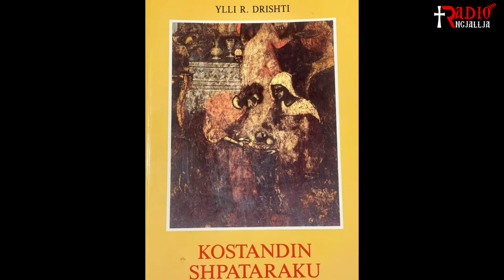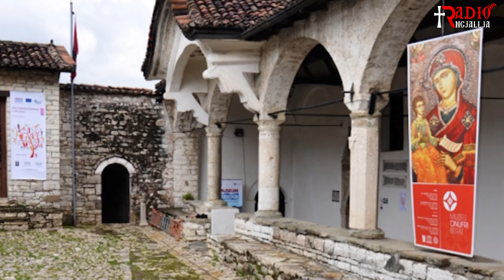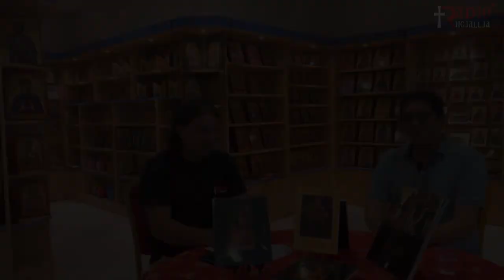Kostandin Shpataraku - Personalitet i mirënjohur i Ikonografisë Shqiptare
Intervistë me z. Ylli Drishti, restaurator dhe autor i librit "Kostandin Shpataraku"
Intervistoi: Ardi Ziu
Prodhim i Radio "Ngjallja"
Korrik 2021